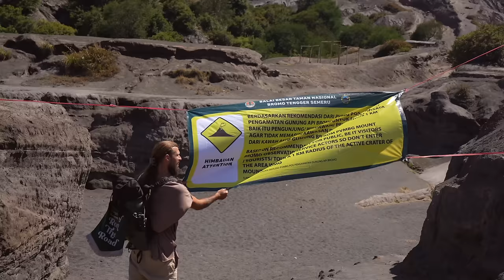Don't Visit Indonesia... You Will Fall in Love 🇮🇩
Indonesia, you are AMAZING!
We loved every moment of this adventure but... we only managed to spend 2 months in Indonesia before having to fly back home due to our passports expiring and we can tell you that this was barely enough time to see Bali & East Java!
Join us as we reminisce on the good times exploring this wonderful country!

Best Music for Creators (get 2 extra months free)

Chapters

0:00 - Intro
2:17 - Exploring Ubud
4:53 - Remembering Java
11:10 - Remembering Bali
16:53 - Dance Break
17:14 - Durian Time
21:53 - Getting Ready to Leave
22:56 - Outro